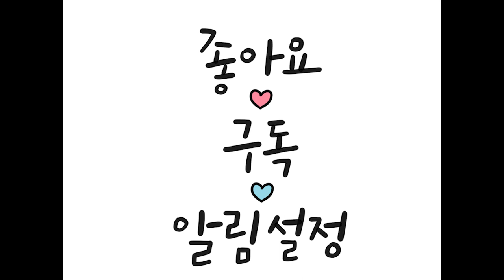마음을 다스리는 글